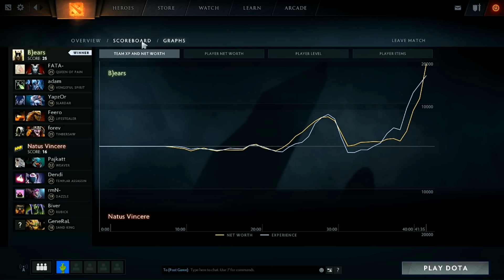NaVi vs Bears Game 1 | Dota 2 Asia Championships 2017 UB Finals | Natus Vincere vs Bears